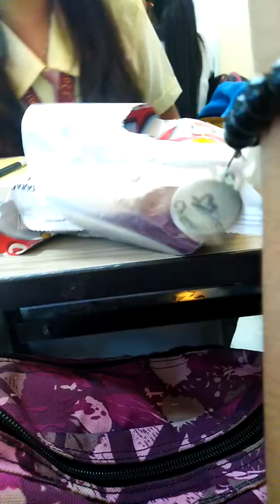19th birthday surprise 🤣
By Irish, Kessiah and Mardee